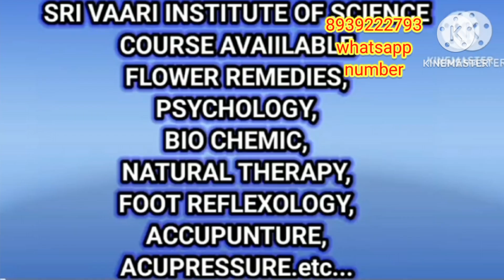மலர் மருத்துவம்💯production 💯head srivari institute malar maruthuvam 📚flower therapy